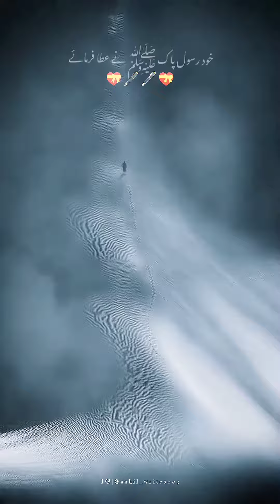ya#ajmal 😭peer #😭 the #😭 feed 😭allah 😭statua 😭ajmalrazaqadri 🕋 Em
hazoor saw or aik oont ka waqia by peer
Muhammad Ajmal Raza Qadri short bayans
emotional bayan

Cerdit Muhammad Ajmal Raza Qadri

doo sahaba ka waqia
hazoor saw ka waqia
short bayans
islamic bayan
Ajmal Raza Qadri new bayan
peer ajmal raza qadri peer ajmal raza qadri
jammat ali shah
hazrat abu huraira ka waqia
ajmal raza qadri
islamic short bayan
molana ajmal raza qadri bayan
ajmal hazrat Abdullah bin Masood ka waqia
molana ajmal raza qadri
hazrat abu darda ka waqia
emotionl bayan
hazrat Ahmad bin hanbal ka waqia
nabi Kareem saw ka waqia

shortwaqia#ajmalrazaqadri#shortbaya#trending shirts

peer ajmal raza qadri new bayan 2024#peer ajmal raza qadri very emotional bayan 2024#
muhammad ajmal raza qadri new bayan# 2024#pir ajmal new bayan 2024#
hazrat khadija r.a ka waqia by peer ajmal# raza qadri 2024#
this bayan can change your life by peer ajmal raza qadri 2024#
#2024 status#
pir ajmal raza qadri#.

ajmalrazaqadri ajmal raza quadri#new bayan 2024, new status 2024, peer ajmal raza qadri, ajmal raza qadri bayan, # peer ajmal raza qadri#❤️🕋#️⃣👍😂😭😭❤️#️⃣👍🤣number#